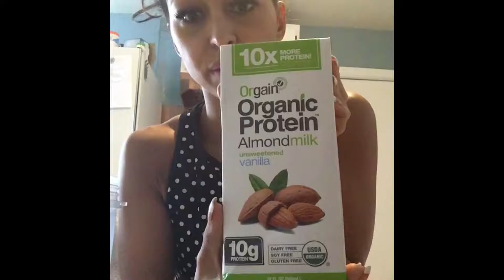Reverse Diet: Ep 2- The Struggle is Real